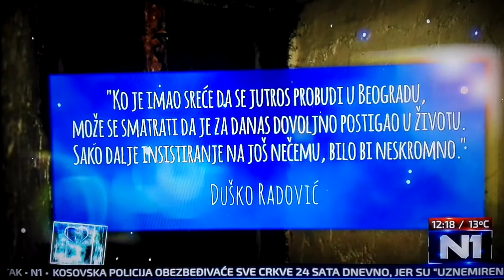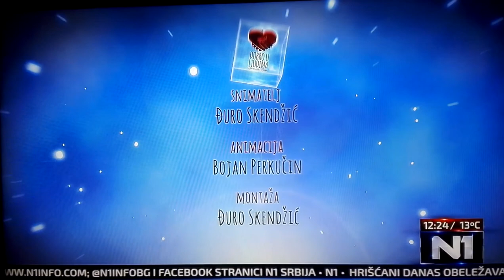N1 - Dobro u ljudima - UNDERГРАД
Reportaza o URBEX Srbija
projektu UNDERГРАД

vise na:http: //undergrad.rs/